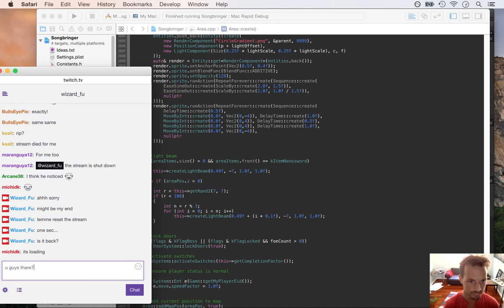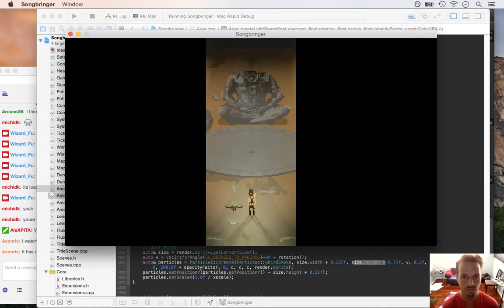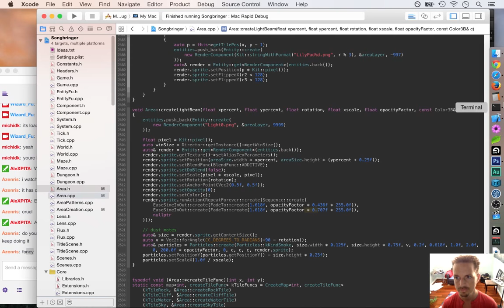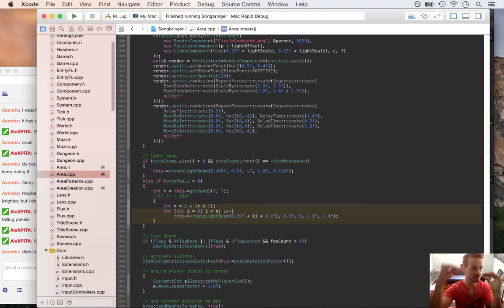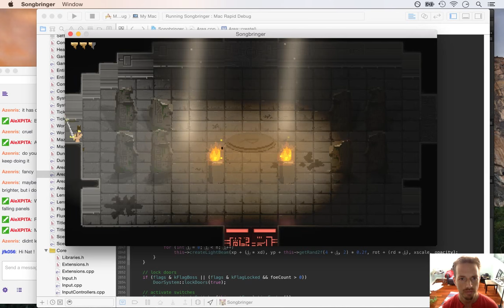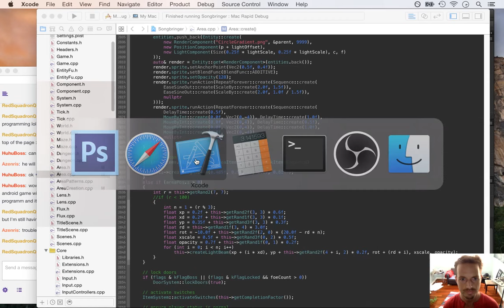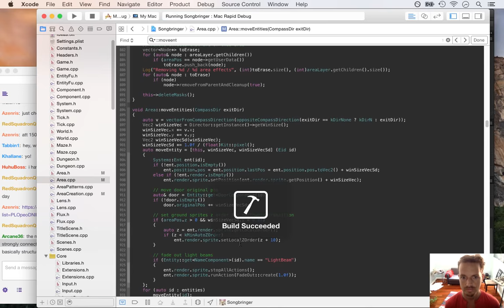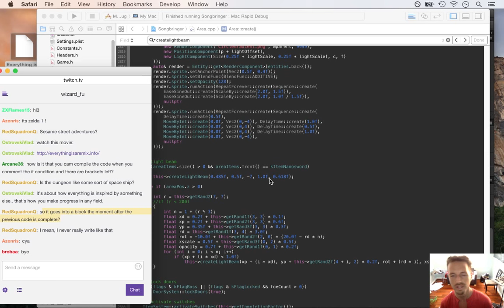Songbringer - Zelda-like Game - Day 153 - Light Beams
Today light beams are added to the dungeons. The playlist for this series